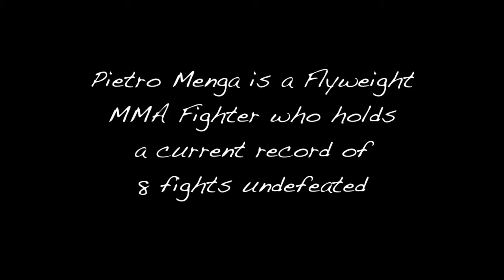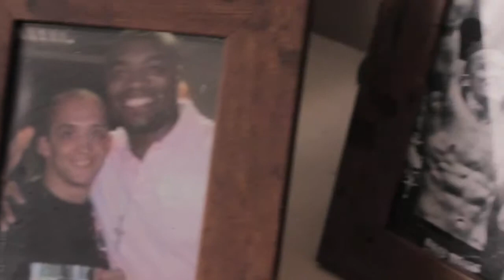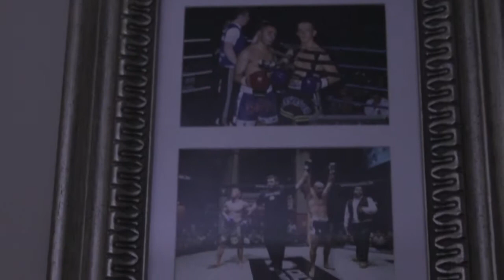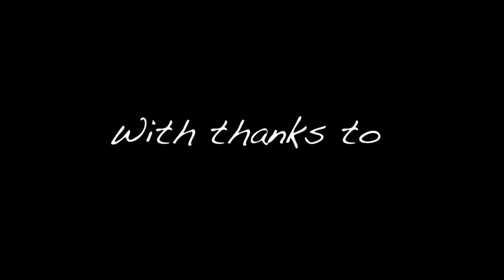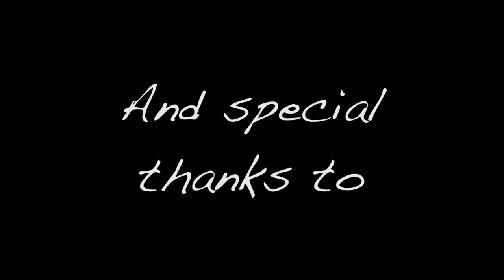Copy of Pitbull - MMA Documentary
This film follows MMA fighter Pietro 'Pitbull' Menga as he takes on Mark Platts for the FCC European Flyweight Championship.
We speak to his family and trainer and find out what it takes mentally and physically to prepare for a fight and what his hopes and aspirations are...
Currently 8 fights undefeated, can he make it 9?